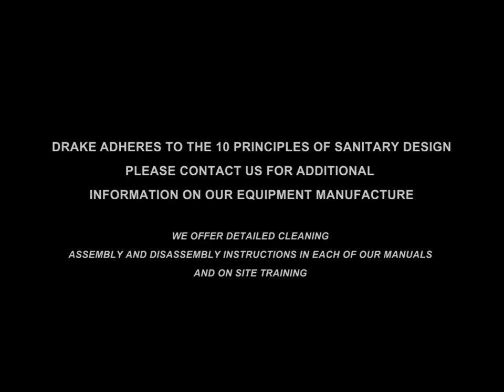Drake LS Sanitation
View the benefits of Drake's rugged sanitary design in this video of the sanitation procedure at a food and meat processing facility.